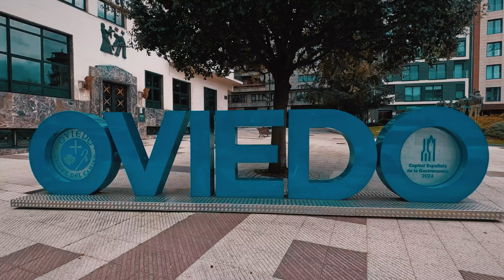EDWINyVERITO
EcuaEuro Visión Digital